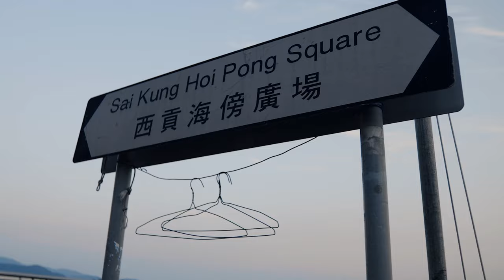Enhance your handheld shooting INSTANTLY !!!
Hey guys!!

5 tips to share to you guys to enhance your handheld shooting!!
Tips 1: Use camera strap
Tips 2: Close to your chest
Tips 3: Move with your body
Tips 4: Use wide lens
Tips 5: Use top handle